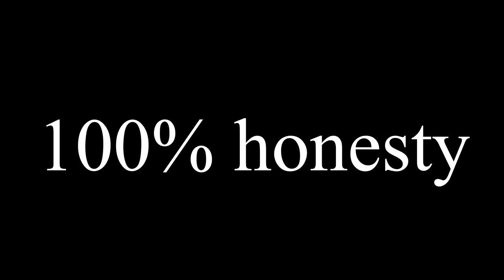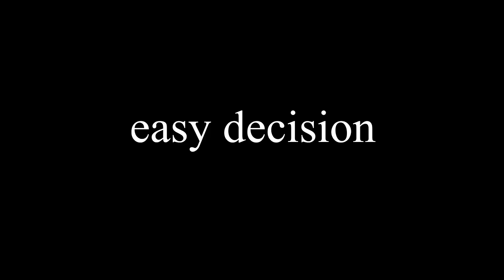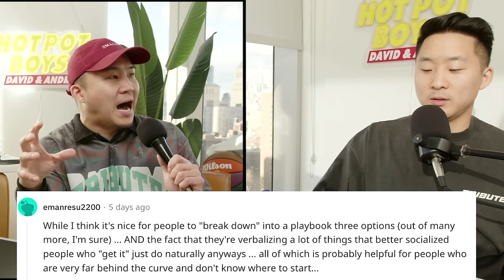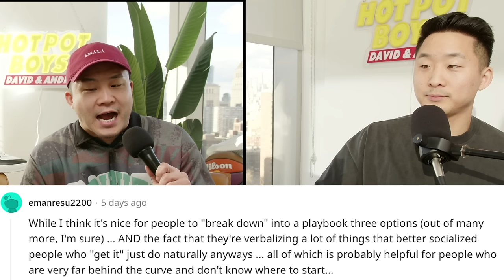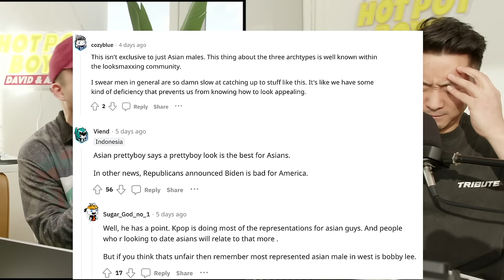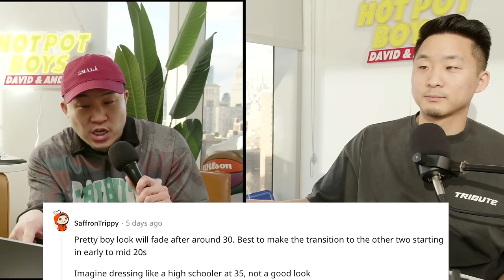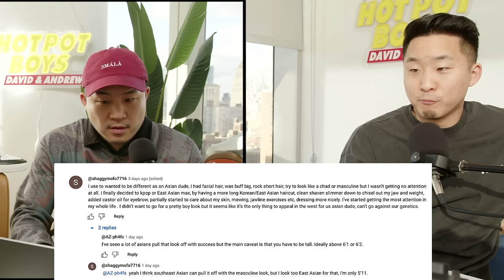3 Types Of Asian Men - Which One Are YOU?